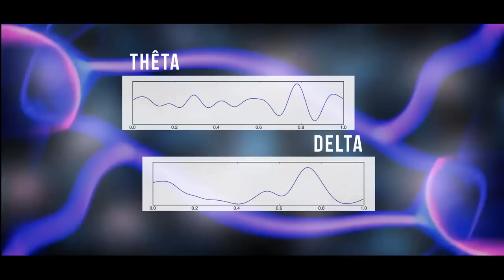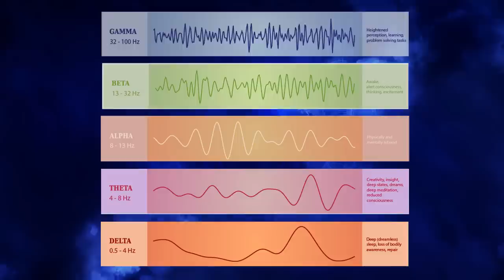Les Ondes Cérébrales : C'est Quoi ?!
Comprendre les Ondes Cérébrales Facilement !

Je m’intéresse au cerveau depuis un moment et j’ai toujours trouvé incroyable de ne pas tomber sur une vidéo qui explique bien et simplement ce que sont les ondes cérébrales sur Youtube !

Alors c’est partie dans cette vidéo :

● Je t’explique ce que sont les ondes cérébrales de A à Z

● Je partage avec toi le lien important entre les Ondes Cérébrales et nos états de Conscience.

● Je te montre comment on les mesure.

● A quoi elles ressemblent : Gamma, Bêta, Alpha, Thêta, Delta

● Quelles sont leurs spécificités et leurs intérêts.

Bref, on passe en revue l’essentiel à connaître sur l’activité du cerveau.
Comme ça c’est clair !

Bon visionnage !